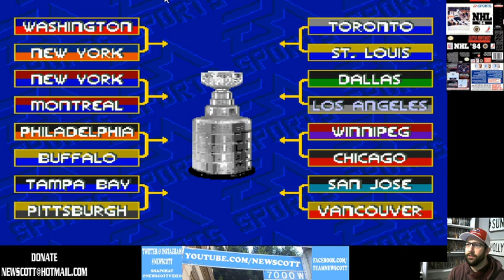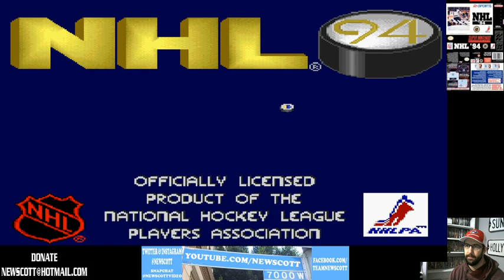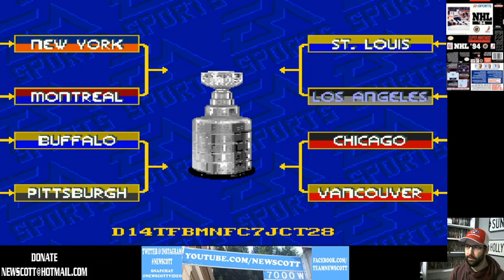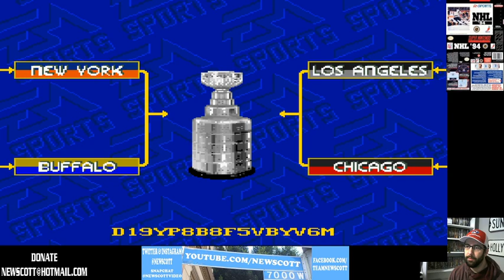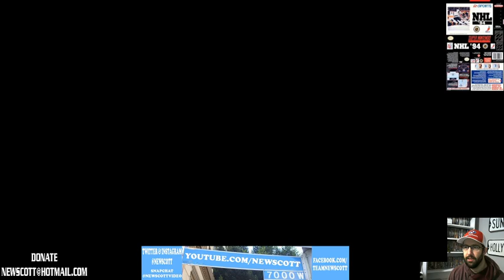No Sports? No Problem! Let's Play NHL 1994 Playoff Edition (Can The Kings Do It?)